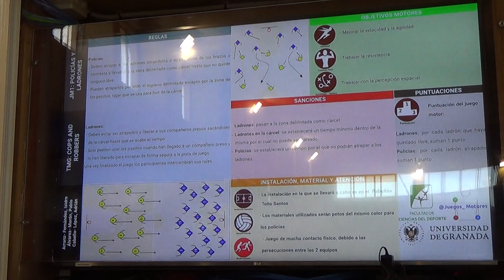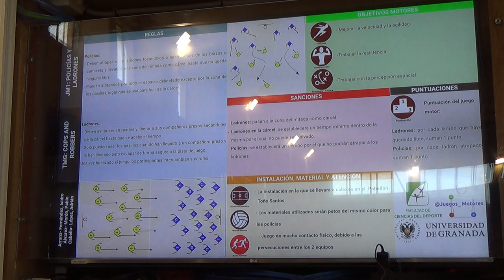Policias y ladrones 00178